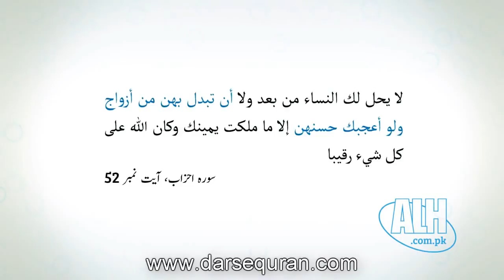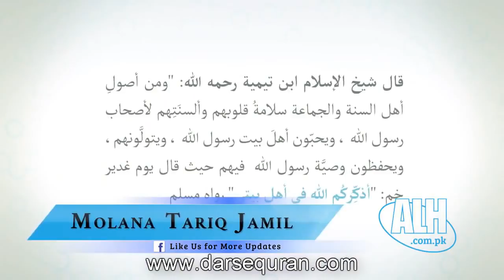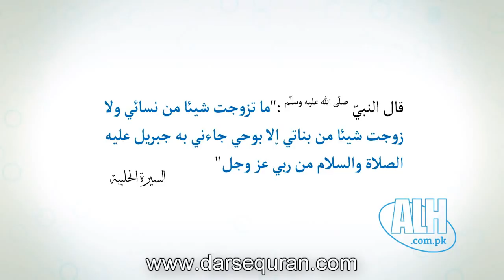NEWFULL Molana Tariq Jameel ''Aqeeda Ehle Sunnah aur Ale Rasool''